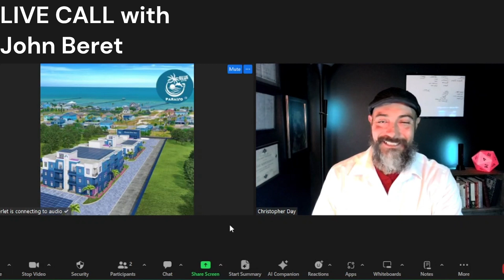Opportunity Zone Funds Explained by Fund Manager John Berlet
Fund Managers, John Berlet and Christopher Day share various topics of professional insight, wisdom, and experience, in this golden opportunity LIVE CALL. This is your chance to listen behind the scenes with two investors and professionals in their spaces of influence. Learn what this type of conversation looks and sounds like.

John is the Founder of Coastal Bend Opportunity Zone Fund, as well as a variety of upcoming offerings. If you'd like to learn more about what his company has to offer, visit:
Ready to SELL YOUR BUSINESS or discuss an Equity Partnership?
Hi, I'm a Small Business Investor in San Antonio, Tx.
If your company generates between $100-$500k in Annual Profits or SDE, Let's Talk👇

Stay up to date on all things THIS GUY☝️.
I like to create short video messages for my communities. I am a Founder / Investor / Mentor / Educator / Builder of Dreams.

This is a series that is created to showcase any updates, offerings, or events that may be happening or coming up within our ecosystem.